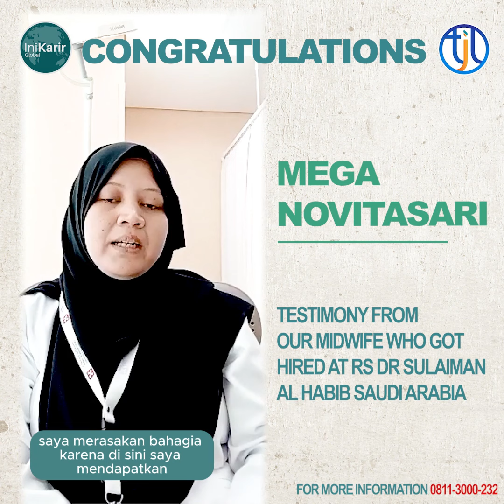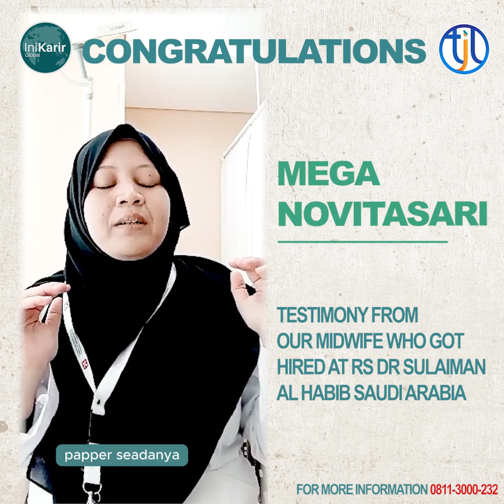TESTIMONI BIDAN ARAB SAUDI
🏥 Cerita dari Kak Mega Novitasari yang sudah bekerja di RUMAH SAKIT DR SULAIMAN AL HABIB SAUDI ARABIA melalui IniKarir 😍

👩‍⚕️ Kak Mega Novitasari masih beradaptasi karena disana semuanya HIGH TEKNOLOGI, yang nantinya akan mempermudah para perawat/bidan yang sedang bekerja 🥰

✨Gimana, penasaran kan mau coba bekerja dengan peralatan canggih? Yuk, jangan ragu lagi karena IniKarir sudah banyak memberangkatkan para perawat hebat dari Indonesia! 🇮🇩